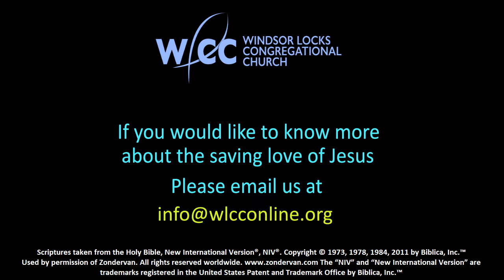Blessed are the Poor in Spirit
Sermon by Pastor Ray McDaid 9/19/2021

Sermon Series: Sitting at the Feet of Jesus
This message:
Matthew 5:1-10

How can poverty of the Spirit be a good thing? It seems contrary to our every inclination. Yet when we listen closely to Jesus, we often find what he teaches is opposite of what we naturally think and feel. Opposite of how we naturally operate to the point that we may begin to feel everything in the Kingdom is upside down. And that is precisely the point. Compared to our worldly inclinations, it is.

Join us again this week as we sit at the feet of Jesus to learn and discover how the admission of our spiritual poverty can become a key to the most priceless of treasures.